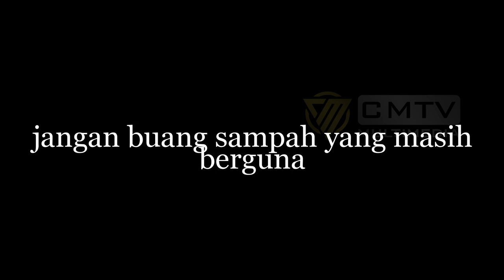TRI SUAKA | LAGU SAMPAH..!! ( Wirals )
memperkenal kan lagu sampah dari kami